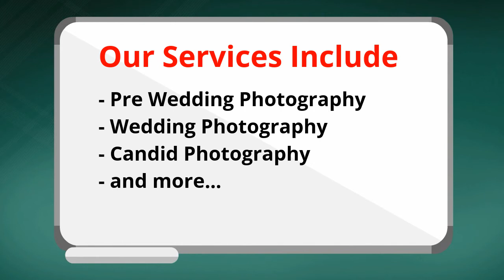Best Photographer In Mohali, Wedding Photographer In Mohali - TricitySolution.Com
⇒⇒ Computer Repair Service In Chandigarh, Mohali, Panchkula ⇐⇐
⇒⇒ Laptop Repair Service In Chandigarh, Mohali, Panchkula ⇐⇐
⇒⇒ Printer Repair Service In Chandigarh, Mohali, Panchkula ⇐⇐
⇒⇒ Data Recovery Service in Chandigarh, Mohali, Panchkula ⇐⇐

Translated titles:
मोहाली में सर्वश्रेष्ठ फोटोग्राफर, मोहाली में शादी फोटोग्राफर-tricitysolution.Com

ਮੁਹਾਲੀ ਵਿਚ ਬਿਹਤਰੀਨ ਫੋਟੋਗ੍ਰਾਫਰ, ਮੋਹਲੀ ਵਿਚ ਵਿਆਹ ਦੇ ਫੋਟੋਗ੍ਰਾਫਰ-ਟਰਿਕਸੀਐਂਸ਼ਨ. Com